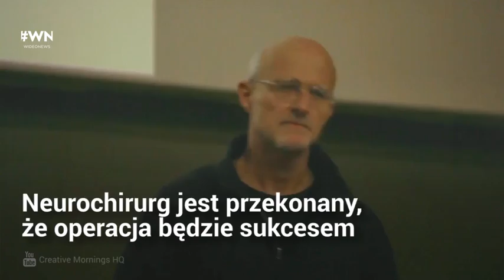Spróbują przeszczepić ludzką głowę do innego ciała. Operacja ma się odbyć jeszcze w tym roku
Włoski neurochirurg Sergio Canavero chce przeprowadzić operację transplantacji głowy. Przygotowuje się do tego od 30 lat. Śmiertelnie chory Valery Spiridonov, pomimo wielkiego ryzyka, zamierza być pierwszym człowiekiem, który podda się takiemu zabiegowi. Próby przeprowadzane na zwierzętach nie powiodły się, mimo to Canavero jest przekonany, że zabieg będzie sukcesem.